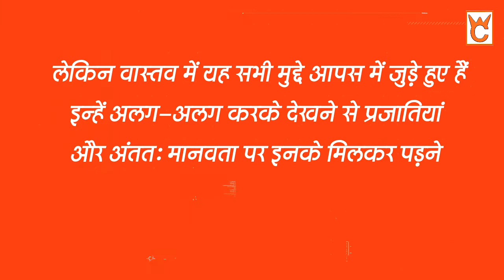Sparrow Crows : इस सदी में विलुप्त हो जाएंगे गौरैया-कौवे जैसे 10 लाख जीव 🐦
Biodiversity in the world is ending very fast. We can remember many such creatures around us which were in abundance till recent years but they are no longer visible. The sparrow bird is included in these creatures. These birds used to chirp in the courtyard of our house till a few decades ago, but now they are not seen as barbarians. The situation is similar for crows too. Now they also seem to be very few or non-existent. Actually, this is happening not only here but all over the world. According to a report, 9 million species of organisms on earth and 1 million of these species are in danger of becoming extinct in this century.
Concerns have been raised at the 15th United Nations Convention on Biological Diversity (COP15) held this month. The 'Kunming Declaration on Biodiversity' passed in this conference has been started like this - 'Bringing biodiversity on the path of improvement is a big challenge of this decade'. If the creatures keep going extinct, will this earth be worthy of humans?

What is the difference between Crow and Sparrow?
What is the story about the crow and the sparrow?
What was the deal between Crow and Sparrow?
What are the names of Crow and Sparrow in the story?